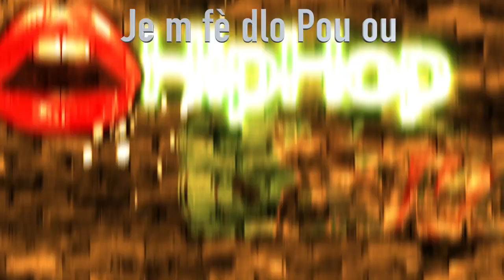MEGA RAP x G-BOYS " Je m fè Dlo pou Ou" Akayè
This is the best channel to watch all types of videos... MEGA RAP yon group Akayè "Arcahaie" G-BOYS yon group monwi "Montouis" yo met tet to ansanb yo fe bel track sa li se Je m fè dlo pou ou.tandel epi patajel